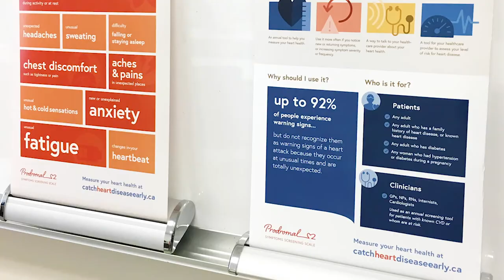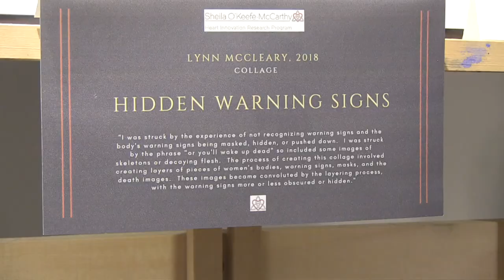How do people experience early warning symptoms of heart disease?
The warning symptoms of a heart attack: first of all, and foremost they arrive very transiently, they come and go fleetingly, weeks, months and days prior to having a cardiac event. People have described them as unusual, unpredictable, and unexpected, so that’s why they don’t recognize them.

Typically, people do experience chest pain, they experience sometimes shortness of breath, dizziness, unusual fatigue, almost as if they can’t really do the normal activities of daily living. They have nausea and vomiting, they have unusual aches and pains in different locations in their body that they don’t recognize as related to their heart as well. Some have described heartburn and sleepless nights: they cannot get to sleep or stay asleep. Very unusual headaches, unusual sweating, and then sometimes they talk about tingling or numbness in their arms or legs, sometimes in their jaw. So very different signs and symptoms, very unique to every individual.

I created the Prodromal Symptom Screening Scale as a guide for healthcare providers to annually ask, to screen if you will, for the early warning signs that might lead to the development of heart disease, therefore you can then modify your risk factors and have those important conversations with your physician or nurse practitioner to really start to screen ahead of time and to stave off heart disease as long as we can.

The real purpose of research is to get critical information into the hearts, hands and minds of people that can use it. So, what I try to do as part of my research program with the Heart Innovation Program here at Brock is to make meaningful messages that resonate and they’re taken up and remembered. We do that through using an integrated approach, marrying research with art, using an arts-based approach.

For people who have heart disease, it’s a journey for them. They so very poetically almost were talking about what they were going through and I took what they were saying, listened to what they weren’t saying, listened to their body language, watched their body language, and then crafted four different poems to relate the journey that they were going through. After I’ve crafted the poems, we’ve asked various different artists to take us to another level of knowing, that we can really understand in a very prophetic way what it is like for these people to have heart disease and then to have to deal with it on a daily basis.